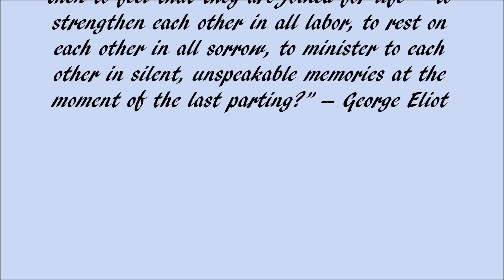Kent & Amalia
“What greater thing is there for two human souls then to feel that they are joined for life — to strengthen each other in all labor, to rest on each other in all sorrow, to minister to each other in silent, unspeakable memories at the
moment of the last parting?” — George Eliot